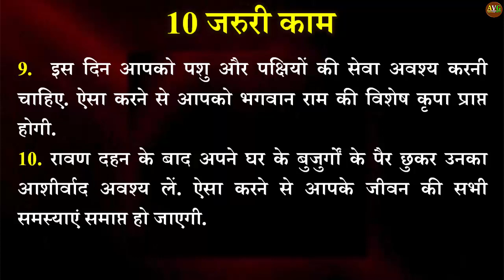दशहरा के दिन जरुर करें अस्त्र और शमी की पूजा के साथ करें ये 10 काम होगा धन लाभ || Dussehra 2020 -